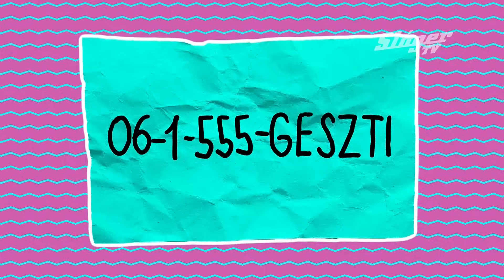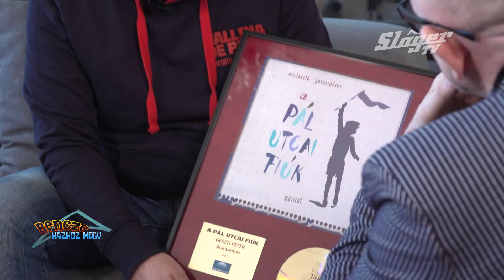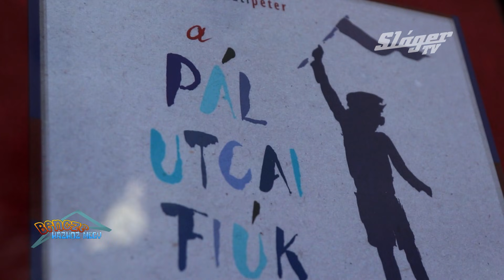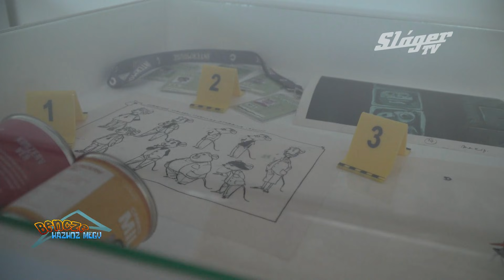Bencze házhoz megy - Geszti Péter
Fellépés szervezés:
Retro - Pop - élő koncertek: